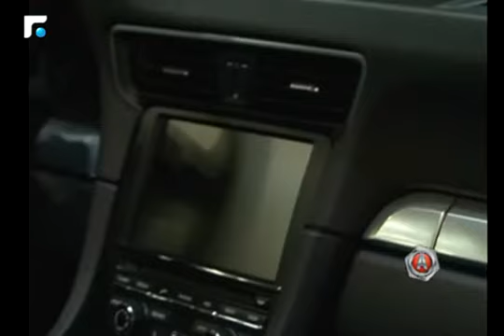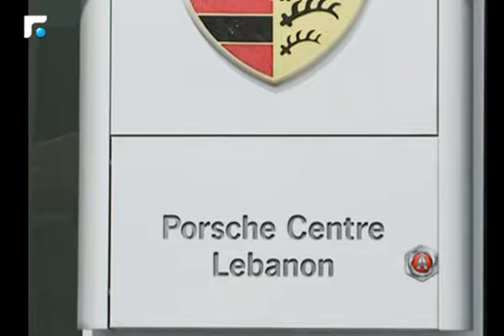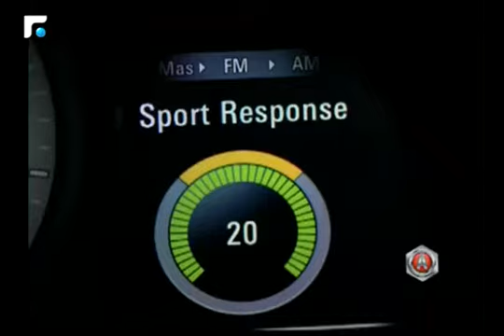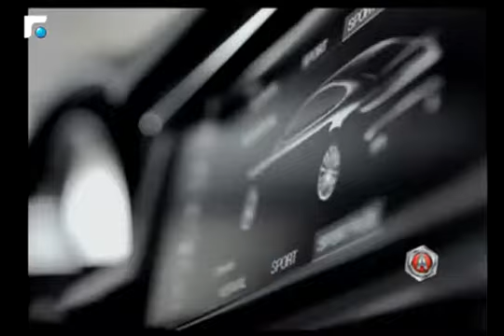Automobile 23/04/2017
Automobile

برنامج أوتو موبيل يسلط الضوء على السيارات الكلاسيكية والرياضية والجديدة في لبنان و
العالم بالاضافة الى لقاءات مع المهتمين برياضة السيارات.